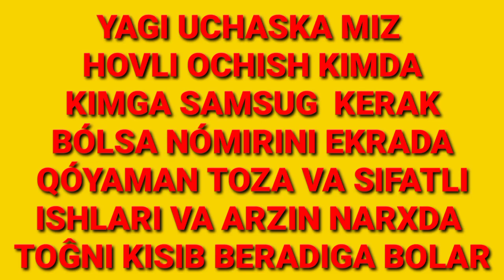YANGI UCHASKANIG OLDINI SAMSUNG BILAN TEKISLASH@MIRZAEVSHUKUR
ASSALOMU ALEKUM YANGI UCHASKANIG OLDINI SAMSUNG BILAN TEKISLASH ISHI XUDO XOXLASA YAGI UCHASKAMNI RIMOTINI OXIRIGACHA KÓRSATAMAN SILARGA AZIZ DÓSTLAR